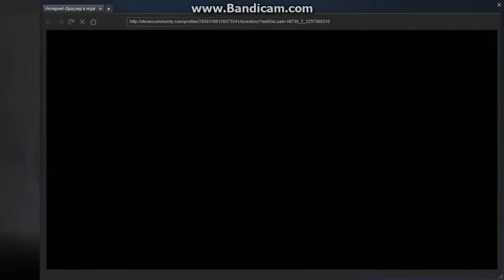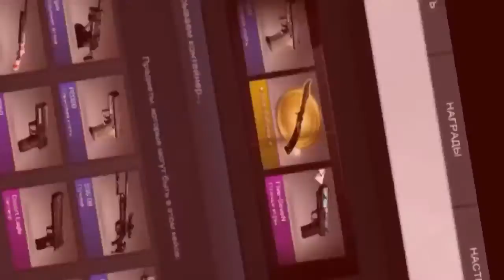CS GO - РЕАКЦИЯ (ШКОЛЬНИКОВ) НА ВЫПАДЕНИЕ НОЖЕЙ №2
►Блин, думаю каждый хочет себе нож, сколько не открывая кейсы, все равно падает Синева(
►Сегодня я покажу счастливчиков - ШКОЛЬНИКОВ((( , которым выпал нож))) Завидуйте молча. ТССС
Всем удачки)))